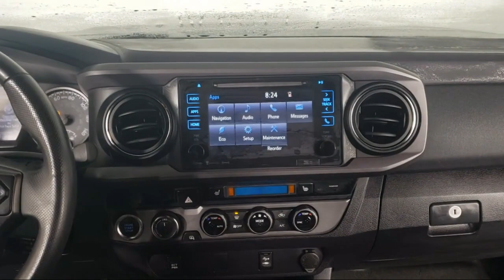2017 Toyota Tacoma TRD Sport Double Cab Bozeman Belgrade Big Sky Livingston Butte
2017 Toyota Tacoma TRD Sport Double Cab Stock Number: T05158 Vin:5TFDZ5BN8HX022523.